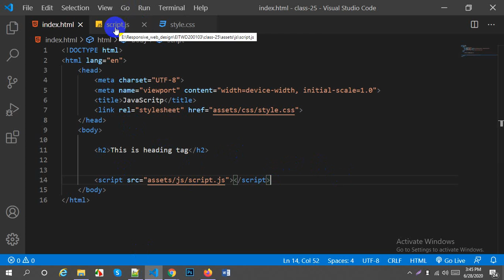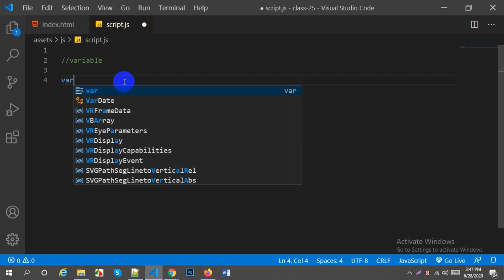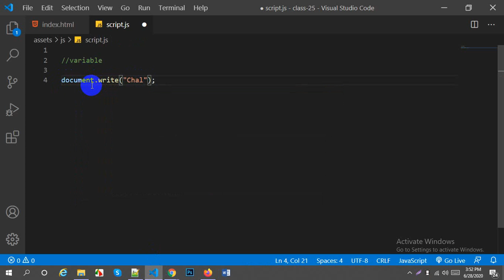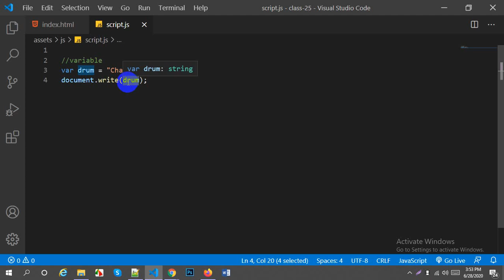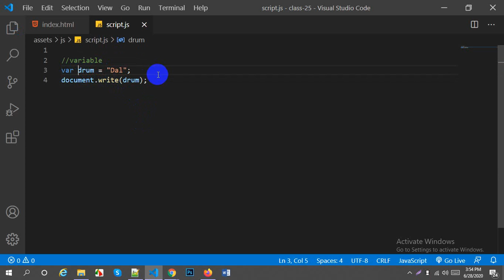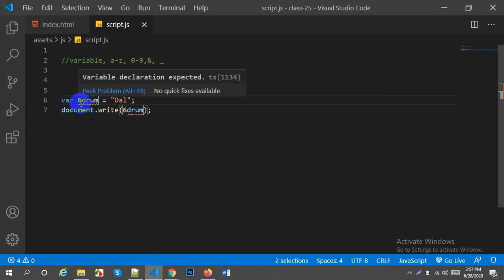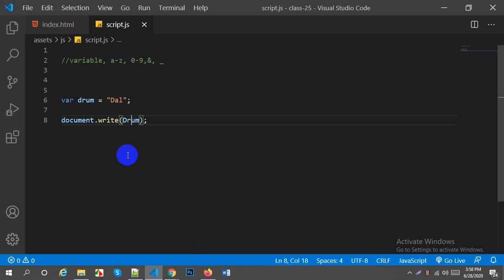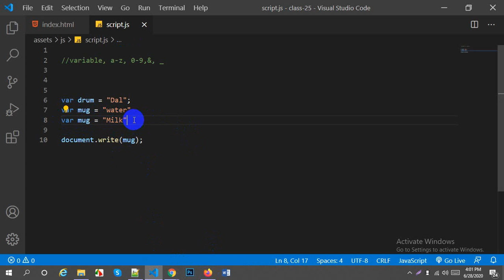Responsive Web Design || JavaScript Part 7 || Variable